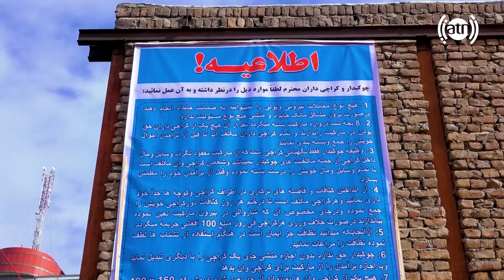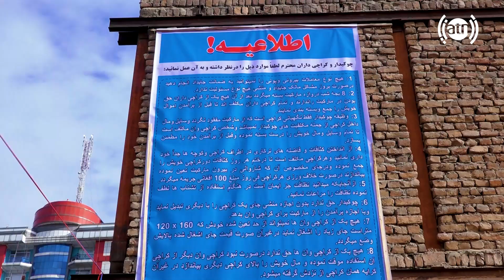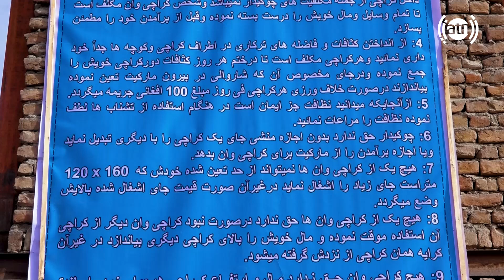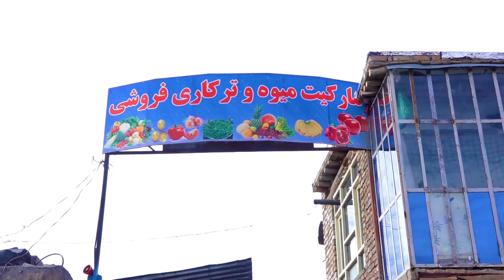Fruits and vegetables market in Pol e Sokhta, Hafiz Amiri reports / مارکیت میوه و ترکاری در پل سوخته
Reconstruction of new Fruits and vegetables market in Pol e Sokhta, Hafiz Amiri reports
ساخت مارکیت جدیدی میوه و ترکاری در پل سوخته در گزارش حفیظ امیری